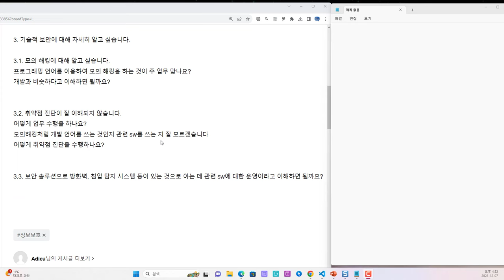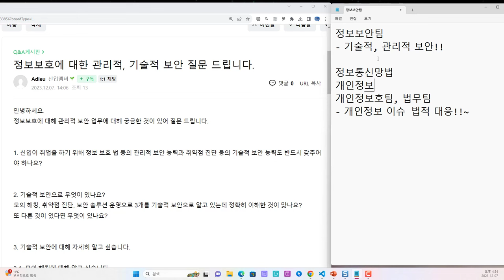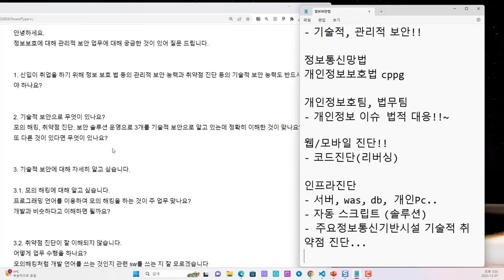보안 진로 QA - 보안 업무에 대한 질문, 카페 질문 답변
보안프로젝트 ) 에서 제공하는 IT 강의입니다. 이번 강의 주제는 "보안 진로 QA 보안 업무에 대한 질문" 입니다. 보안프로젝트 카페에 올라온 질문에 대한 답변입니다.